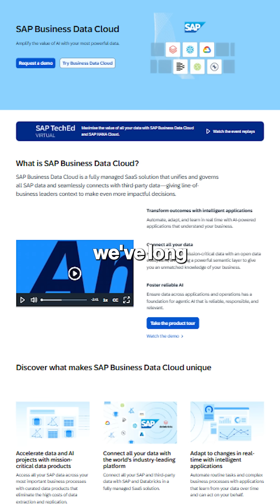Data Chaos to Clarity - Interview with Timo Elliott from SAP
AI can unlock enormous value, but only if organisations have the foundations in place to access and use their data with confidence

In my recent conversation with Timo Elliott, Innovation Evangelistat SAP, we explored why organisations that move early and decisively with AI will accelerate ahead, while those held back by legacy systems, disconnected data and manual processes will struggle to capture value at speed. As Timo said, “AI is useless without the right data and the right context,” and many organisations underestimate the scale of this challenge.

He explained that companies often need to take a small step back to fix data quality, structure, and integration, so they can then make a big leap forward with AI. This is where modern platforms like SAP Integration Suite and SAP Business Data Cloud provide a critical advantage, helping organisations connect, harmonise and activate enterprise data across finance, supply chain and people so it can power trusted AI outcomes.

Those who embrace cloud-based systems, integrated data and embedded use cases can pivot faster, adapt to disruption and turn insights into impact.